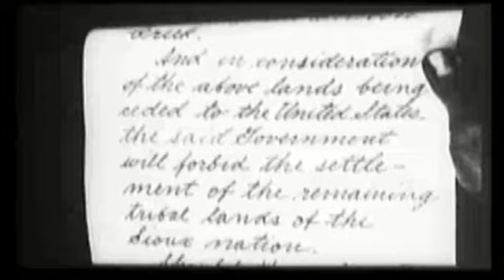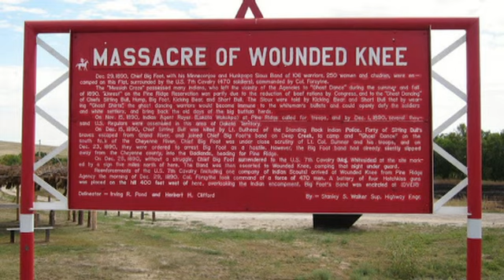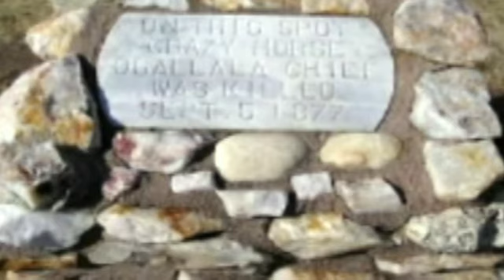NATIVE AMERICAN'S HISTORY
AN OLD STORY, NATIVE AMERICANS HERE, LIVING LIFE THE BEST THEY COULD, EVEN THOUGH THEY HAD WAR AGAINST OTHER TRIBES.

THEN THE WHITE MAN CAME IN AND TOOK EVERYTHING FROM THEM, KILLED ALL THE BUFFALO SLAUGHTERED THE INDIANS EVERY CHANCE THEY GOT.

THIS VIDEO IS NOW ON YOUTUBE FOREVER, SO ANYONE CAN SEE WHAT WE DID TO A PROUD NATION WHO WAS HERE FIRST AND WE SLAUGHTERED AND IMPRISONED THEM ALL.

TRAIL OF TEARS IN OREGON, THE OREGON TRAIL, WHITE MEN CAME AND KILLED, SO PEOPLE CAN SAY THEY ARE NATIVE OREGONIANS... AFTER KILLING OFF THE TRIBES HERE.